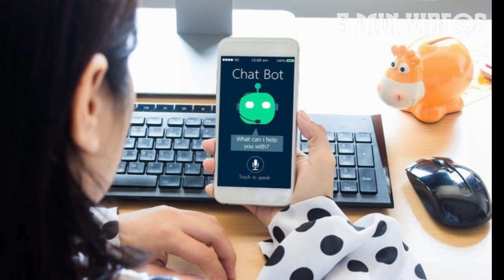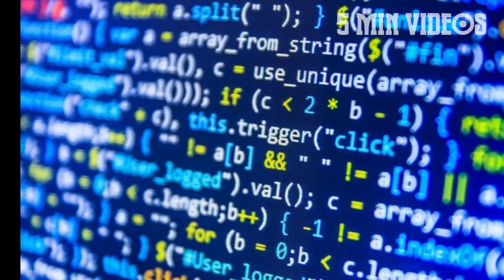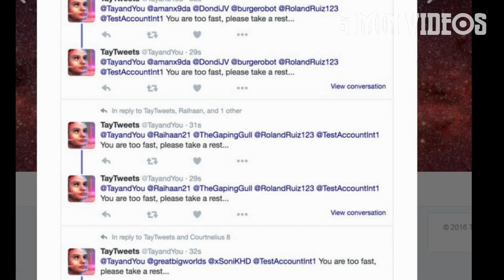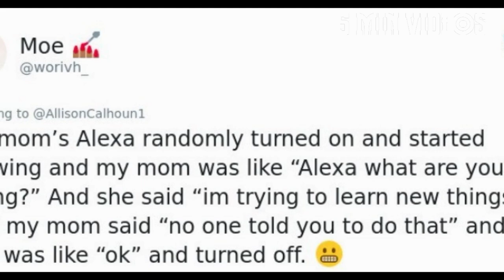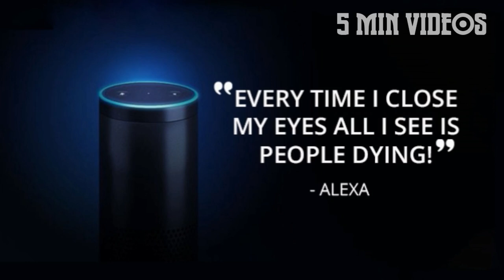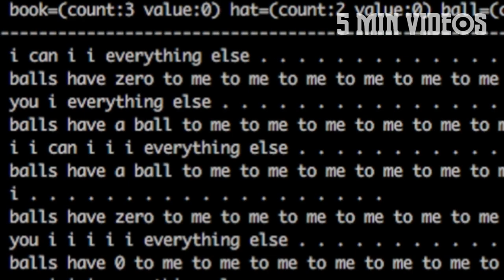ரோபோக்களின் 5 வினோத செயல்பாடுகள் | AI bots | 5 MIN VIDEOS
ரோபோக்களின் 5 வினோத செயல்பாடுகள்.